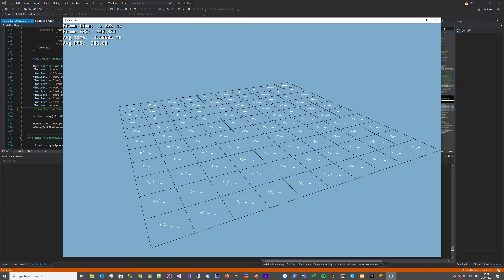Field Test - Ogre Next 2.2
Simple field with visible orientation at each cell. At the moment all of the cells are tied in to manual input, in time I hope to extend this to demonstrate fluid dynamics utilising the Navier Stokes equations.

Ogre Next v2.2 used because I used Ogre ten years ago and liked it.
Glad to have gotten to this stage, glad to be back tinkering with C++. I took a couple of days getting Ogre downloaded, compiled, and familiarising myself with some of the samples. It was actually surprising tricky just to get an empty project spawned off of their "EmptyProject" sample, but that was largely down to folder structure which I didn't initially get quite right. Kept a cheat-sheet on doing that.

Thanks hugely to the folks who still maintain Ogre, both v1 and v2.